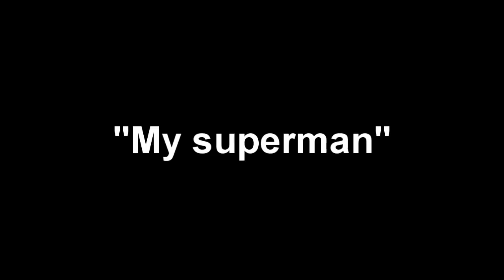Strip Dance by DAngela, digest. Dance Planet studio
Choreo: DAngela
Cameras & Video editing - DAngela
Music: Santogold - "My superman", Awolnation - "Sail", Svetlana Loboda - "New Day", Nichole Alden - "Baby Now", Tiesto - ''Battleship Grey"